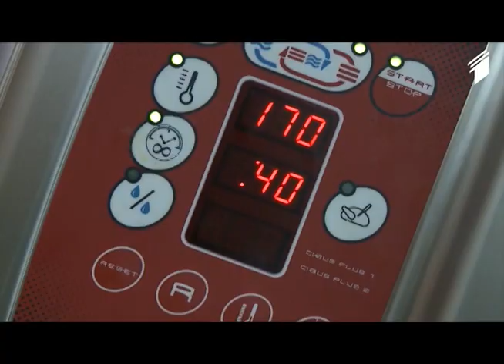ლიმონის ნამცხვარი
გურმანია /რეცეპტი